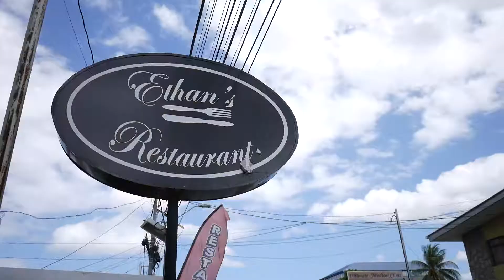Ethan's restaurant valentines buffet